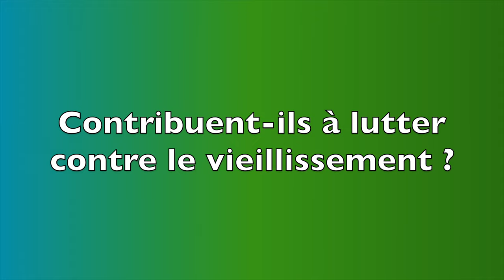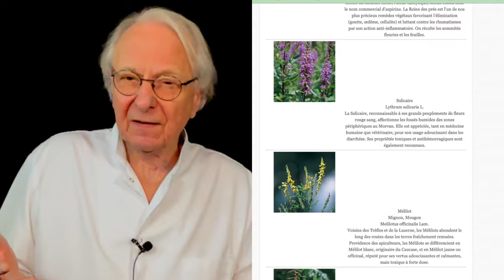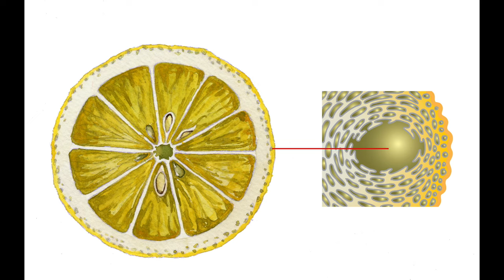Vidéo Pourquoi manger et se soigner bio est meilleur pour la santé par Guy Roulier (sous-titrée)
Manger bio, se soigner avec des plantes bio  ? Mais pourquoi ? Est-ce vraiment meilleur pour la santé ? Dans cette petite vidéo, je vous donne mon avis qui est celui à la fois d'un praticien en santé naturelle  et d'un pratiquant d'une alimentation saine et bio qui a compris et enseigne les secrets de la "Résistance anti-âge" dont la nutrition constitue une clé essentielle.
Inscrivez-vous à ma formation continue pour tous "Les clés de la résistance anti-âge pour vivre à 100% de votre potentiel santé et longévité.